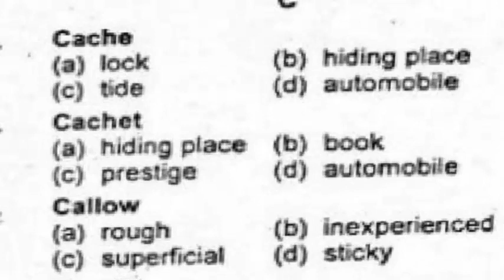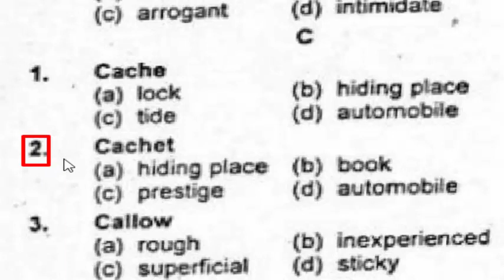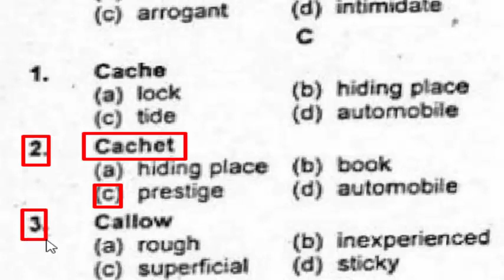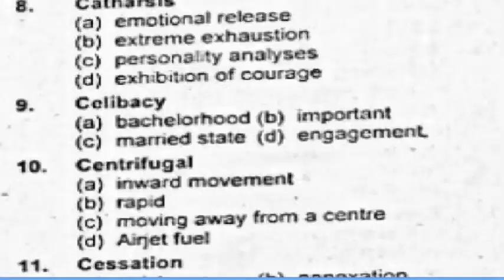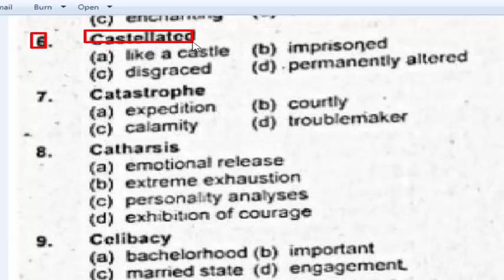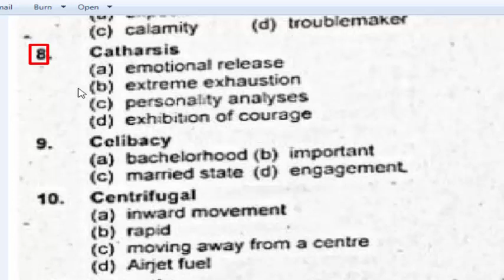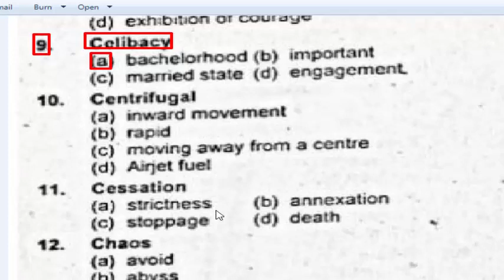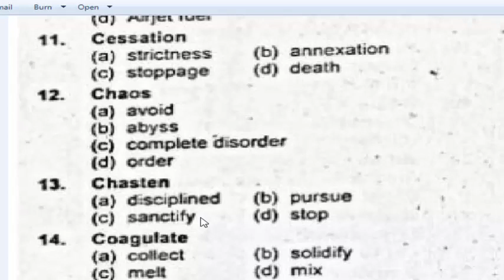CSS : PSC MCQs , CARVAN BOOK series for all Exams : Words and their synonyms. Part- 49